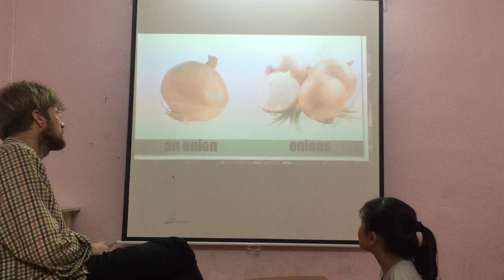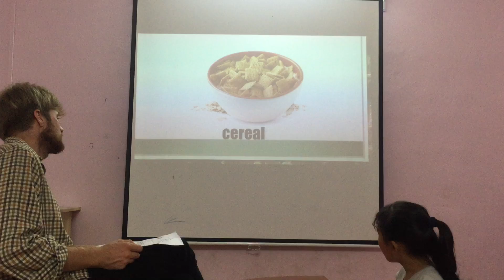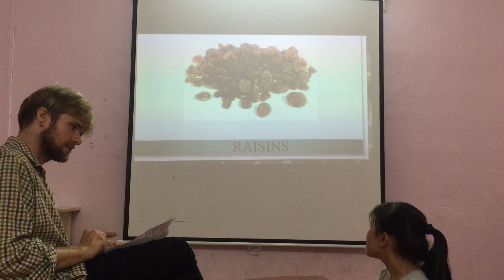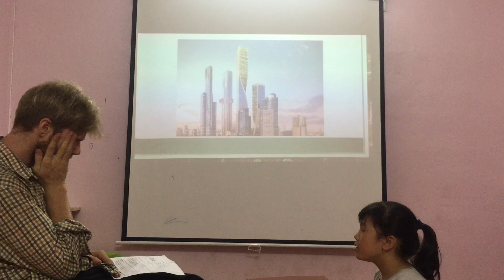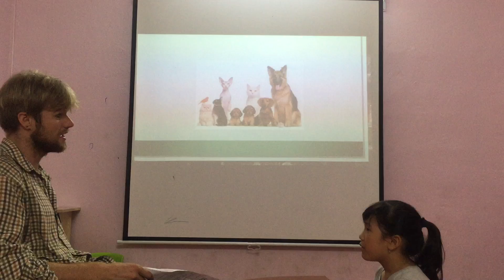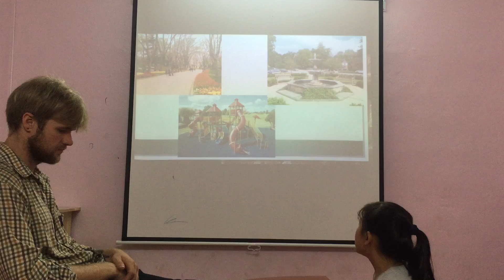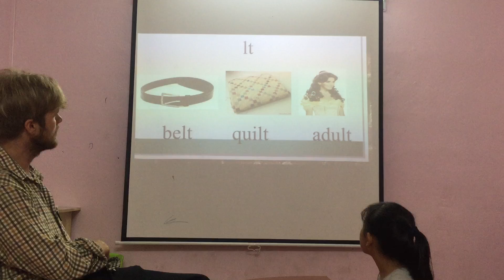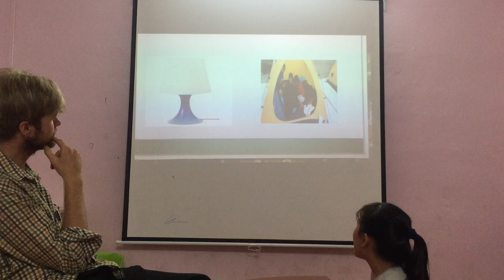Maria- Mover 3- Speaking test (06/10/2019) Fa 3 Unit 8,9,10